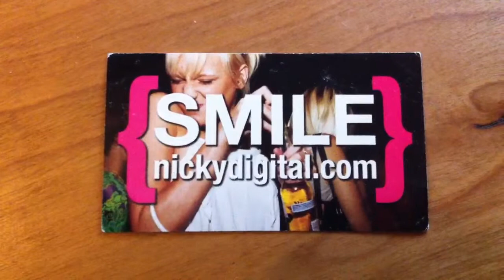PHONING IT IN: The Hundred In The Hands LIVE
The Hundred In The Hands live at Death By Audio